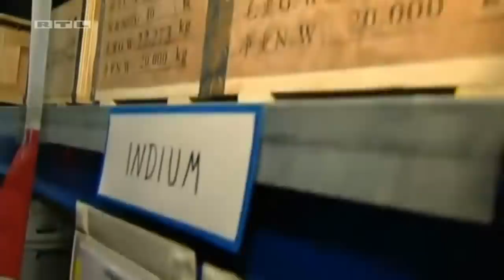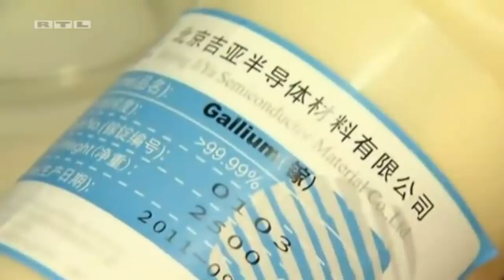RTL Fernsehen fragt den Spezialisten - Sind strategische Investments in seltene Erden chancenreich?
Sie wollen investieren und mehr Informationen? Rufen Sie uns an:  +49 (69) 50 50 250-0.

Was Kabel 1 Fernsehen in der Reihe "Abenteuer Leben" über Tradium.com im letzten Sommer dokumentierte, sehen Sie hier:

Der General Manager der Firma Tradium aus Frankfurt am Main, ist ein gefragter Mann. Wenn es um Expertisen zum Thema seltene Erden, Technologiemetalle, Edelmetalle & Co geht, wenden sich die Fernsehsender zumeist an Matthias Rüth.

Er hat sein Geschäft von der Pike auf gelernt und ist mittlerweile
sehr erfolgreich unterwegs, in den oben benannten Bereichen.

Seine Firma Tradium hat exquisite Industriekunden, welche ihren Bedarf ausschliesslich bei Herrn Rüth eindecken.

Seit einiger Zeit ist es auch privaten Investoren möglich, Investments mit der Tradium zu machen.

Chancenreichtum und Potential vorhanden?
Ja, ohne Zweifel!

Nachlogend nochmals kurz zusammengefasst, was die Kerninformationen Im Video

sind.

Was sind eigentlich seltene Erden?
Wozu braucht es seltene Erden?
Woher kommen derzeit die seltenen Erden?
Warum sind seltene Erden so begehrt?
Warum sind Investments in seltene Erden aussichtsreich?
Warum steigt die Nachfrage an seltenen Erden so stark an?

Matthias Rüth lässt keine der Fragen offen.

1. Seltene Erden Spezialist bei RTL
2. RTL fragt seltene Erden Spezialist
3. Sind seltene Erden chancenreich?
4. RTL: Seltene Erden chancenreich
5. Spezialisten: Seltene Erden chancenreich
6. Seltene Erden bei RTL Fernsehen
7. Seltene Erden sind chancenreich
8. Sind Investments in seltene Erden chancenreich?
9. Seltene Erden RTL Fernsehen
10. Seltene Erden im RTL Fernsehen
11. Chancenreich: Seltene Erden
12. RTL über chancenreiche seltene Erden
13. RTL Fernsehen über seltene Erden